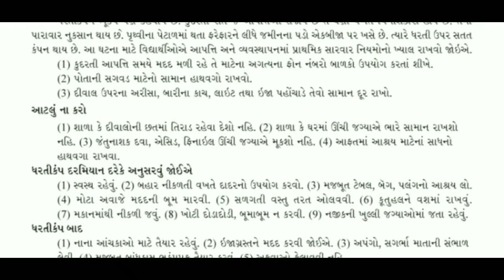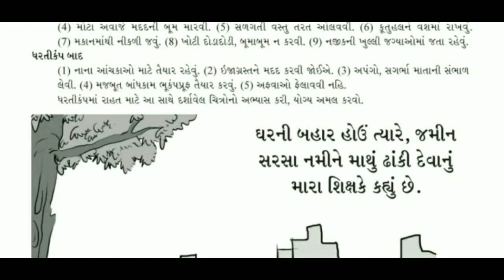Std 6 sharirik shikshan ch 15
Dhartikump
Text book material

Keep watching
Keep learning